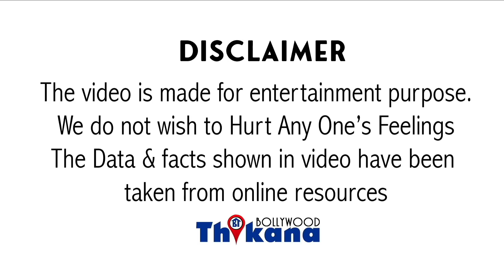Big News | पति Virat ने तो कारदी बदतमीज़ी लेकिन उसकी वजह से Anushka को खानी पड़ी मुँह की टूटा ग़ुरूर